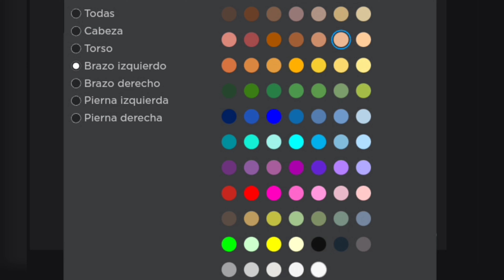GEOMETRY📐 DASH CUBO 😵